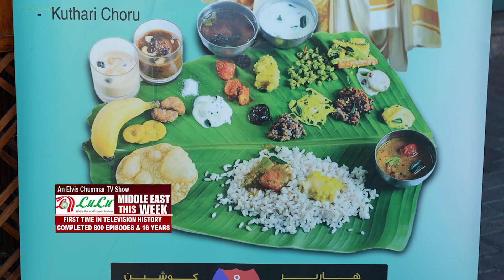റേഷന്‍കട മുതല്‍ സലൂണ്‍ വരെ ! മലയാള നാടായി അറബ് നാട് | JAIHIND TV | Middle East This Week | Onam Spl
റേഷന്‍കട മുതല്‍ സലൂണ്‍ വരെ |  മലയാള നാടായി അറബ് നാട് | JAIHIND TV | Middle East This Week | Onam Special